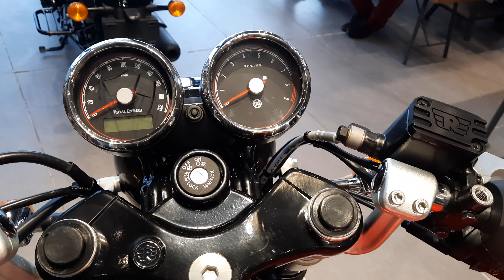Royal Enfield Continental GT650 Rocker Red